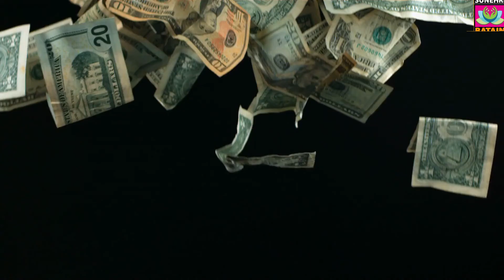|| بادشاہ اور ذہین پینٹر || An instructive story of a king and a painter || Historical stories ||